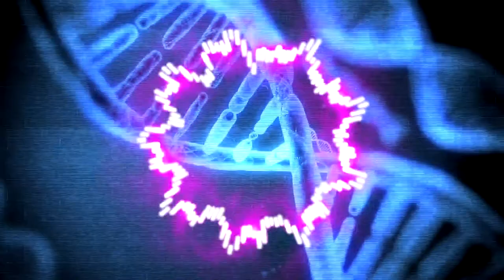Mega Bass music | Hiérophante - Reproduction (video link in description)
Just have funs ; )